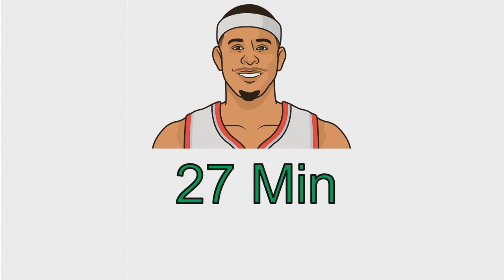THE SHOT - How Damian Lillard Pulled off the Most Improbable Play in NBA History | FULL DOCUMENTARY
In the first round of the 2019 NBA playoffs, Damian Lillard knocked down a jumper that has been left ingrained in the minds of all basketball fans worldwide. Following a heated beef history involving players such as Russell Westbrook, Paul George, Dennis Schroder, and the entirety of the OKC Thunder franchise, Lillard silenced everybody and ended an era of Thunder basketball with this very bucket. Although it may seem like a straightforward, simple play, the details of this moment went unidentified for over one whole year. With the creation of this documentary, those details become realized, and the truth behind this shot is revealed.

THE SHOT is a short documentary independently written, produced, and edited by Kogostomus Wellins.

This video will give you everything you'll ever have to know about this historic moment. We kick things off with Paul George's perplexing hitch in his movement when he goes up to raise his arm to defend Lillard. Such a small and seemingly insignificant detail may appear to be just that, but the leadup to why George moves the way that he does tells all. From Westbrook's drive, to Al Farouq-Aminu's defense, to Seth Curry's attempt to call timeout, everything builds up to this little hitch. Every player on the court ends up playing some sort of role in this incredible end result that we get.

Damian Lillard has a history of clutch shot making dating back to 2014, when the first of his two historic game-winners came to fruition against the Houston Rockets. This was a big moment; one of the first and brightest in Lillard's career. At that point, Lillard was surrounded by a core completely different - names like LaMarcus Aldridge, Nic Batum, and Wesley Matthews are entirely exempt from this story. Now, those guys have been replaced with a team that, excluding all-star caliber talent CJ McCollum, appears significantly weaker. How do they perform in a moment this important, and did they, perhaps, get in the way of this moment even ever happening?

Every player has a role. Every player does something in these closing moments. Maybe you didn't notice it, but we did.